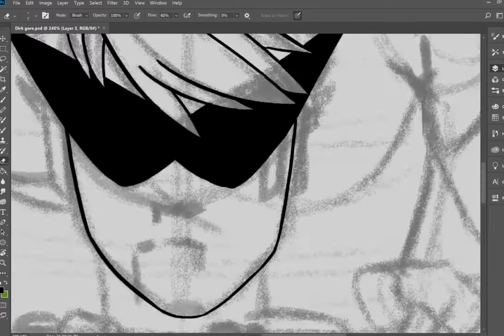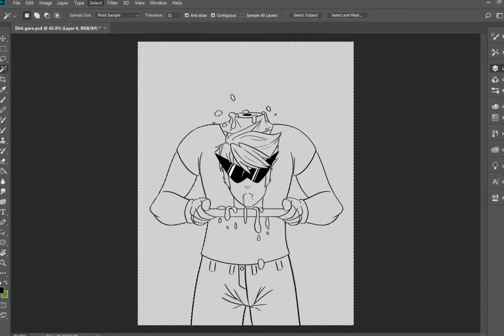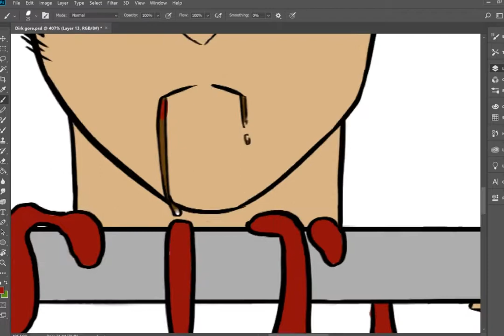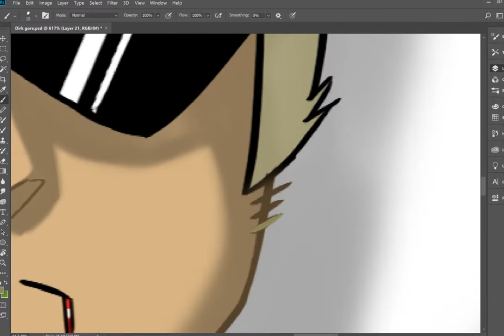Off With His Head - Sadstuck (mild gore)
Homestuck is the intellectual property of Andrew Hussie and I do not own the character drawn in this video

Don't mess with me - Temposhark

Voyeur - Jungle Punks